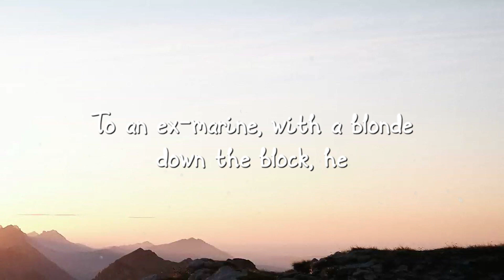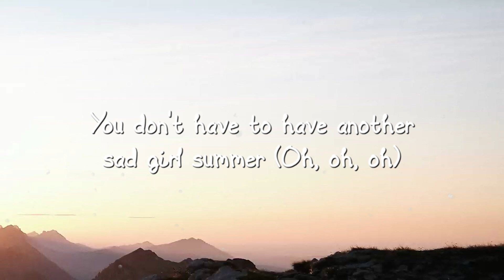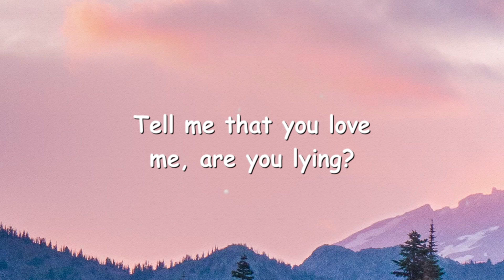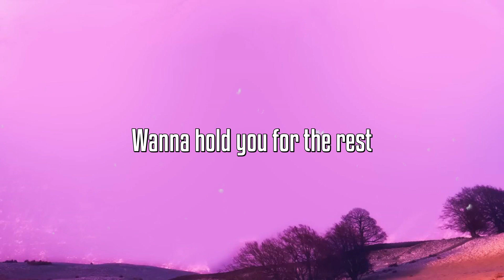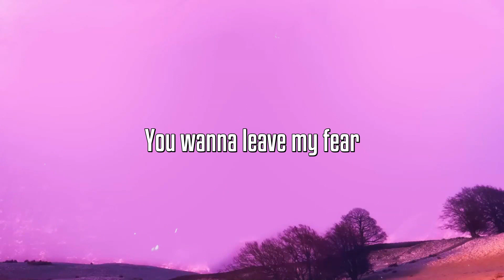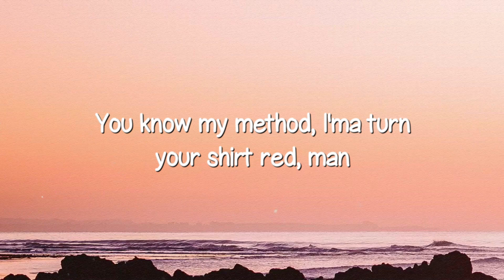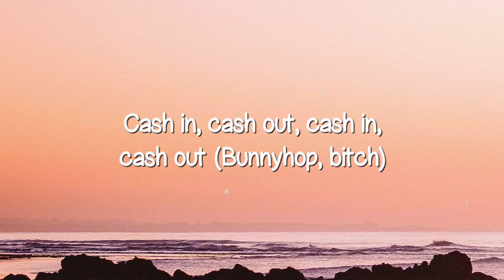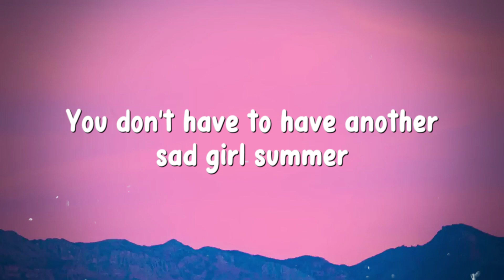Sad Girl Summer - Maisie Peters (Lyrics) 🎃